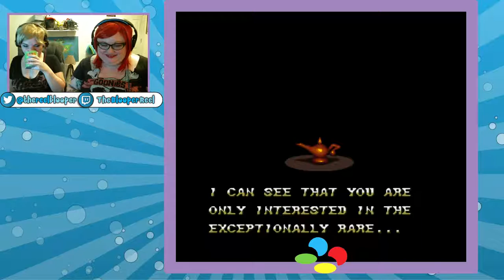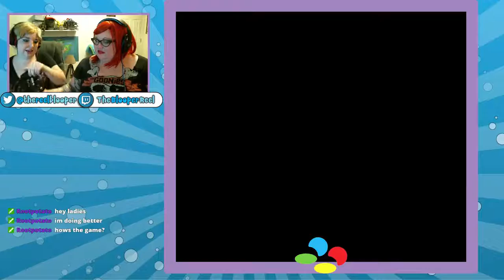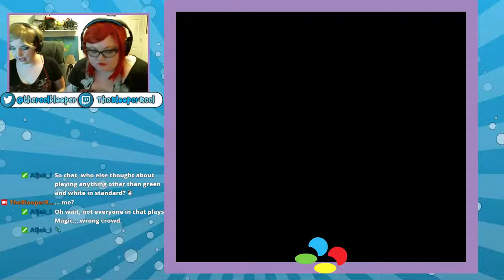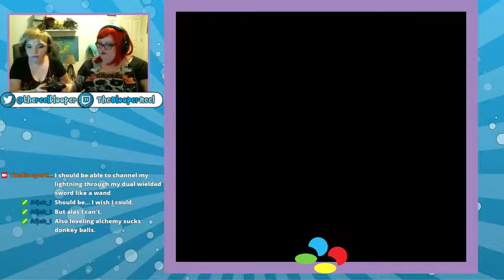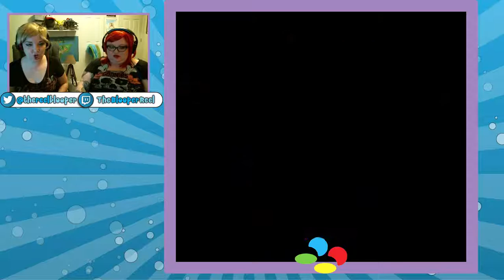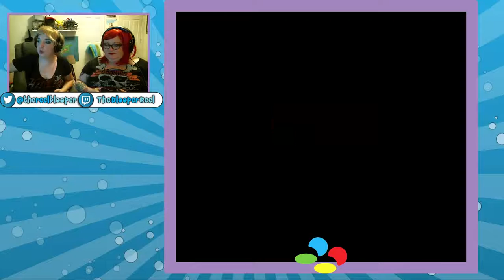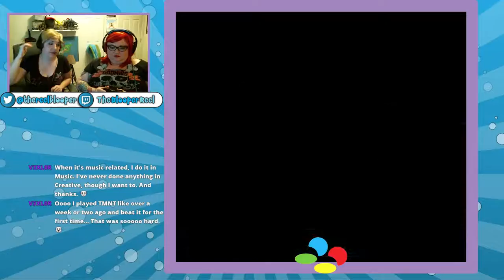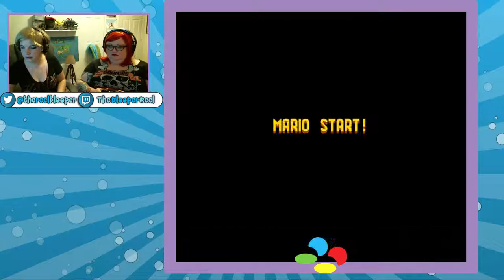Delightfully Crap - Aladdin, Drawing, & Mario 3!